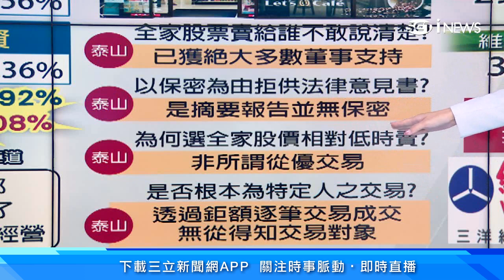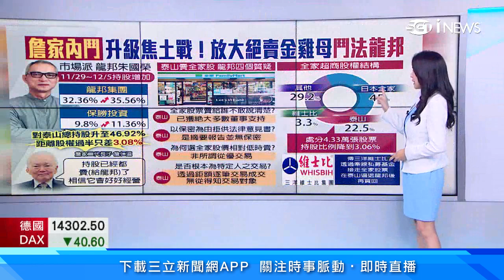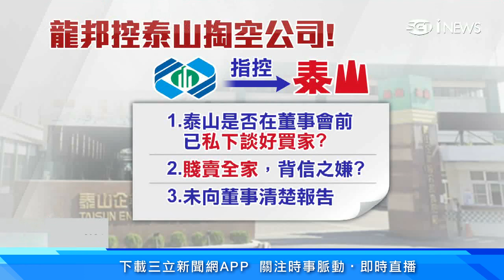泰山賣全家股票大賺54億！神秘買家是誰？龍邦提3大質疑控掏空！泰山駁斥：專注本業經營｜台股新聞｜三立iNEWS高毓璘 主播｜投資理財、財經新聞 都在94要賺錢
泰山經營權之爭再起波瀾！泰山12月5日火速賣掉旗下金雞母全家股票，此舉被外界解讀是為了抵禦市場派步步進逼，所使出釜底抽薪之計，讓大股東龍邦氣得提出3項質疑，指控泰山掏空公司，對此泰山回應表示，處分過程「完全符合程序」，至於賣股金額也全屬於全體股東所有，駁斥掏空一說。